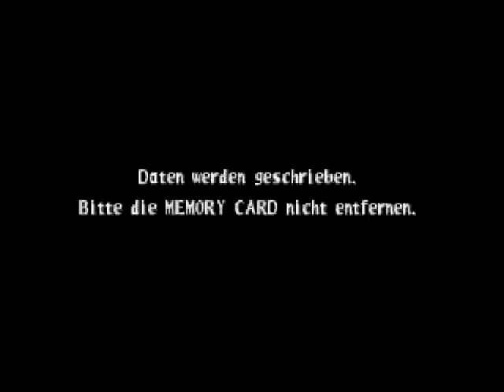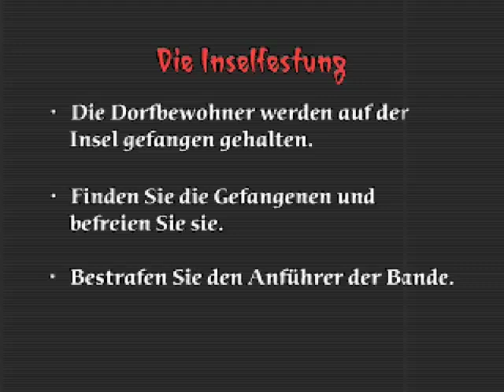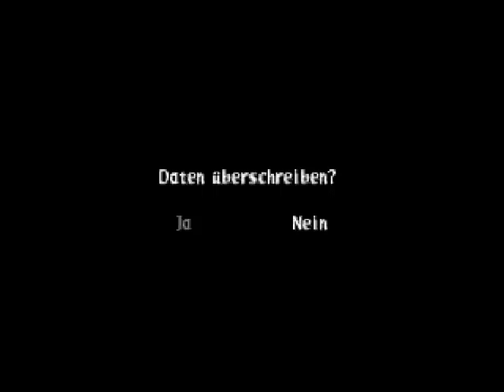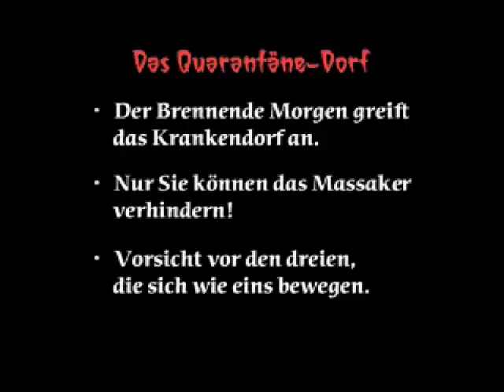Let's Play Tenchu 2 - German/Deutsch - Part 17 - Unser lustiger Freund taucht wieder auf